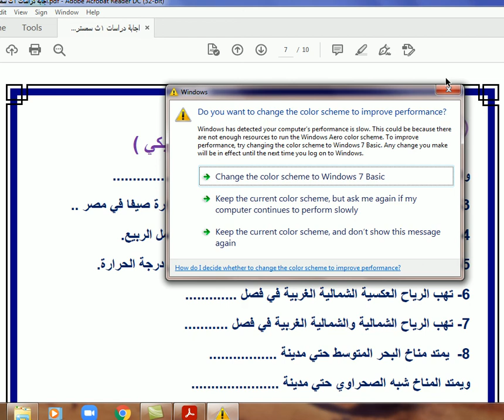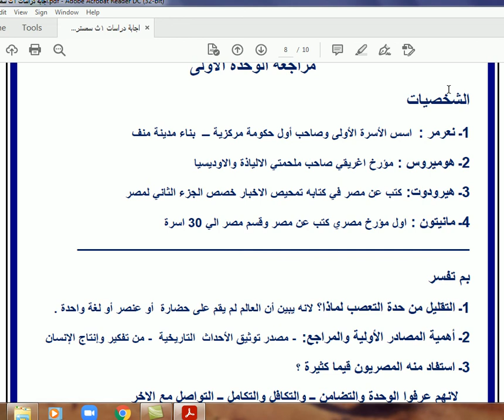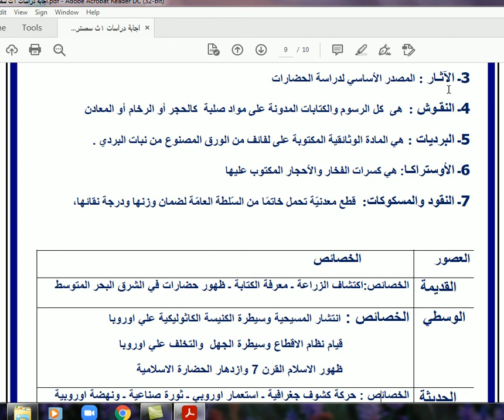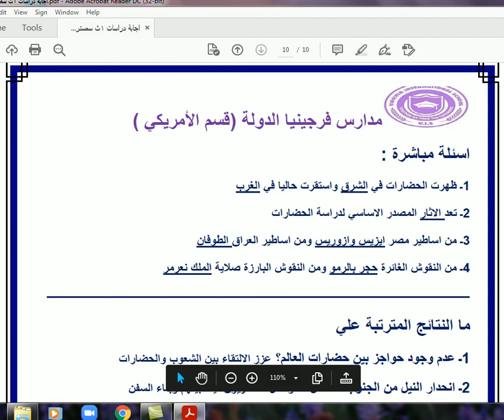مراجعة جغرافيا وتاريخ اث سمستر 1